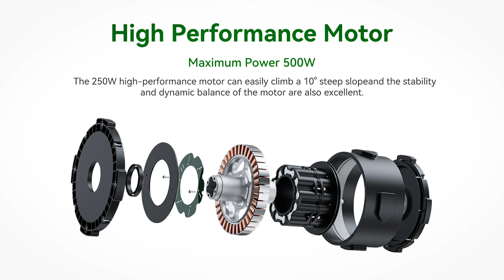KINGSONG S9 : le JOUET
Cette Semaine, avec l'aide et le partenariat de MyEWheel, je te présente la toute nouvelle roue Kingsong S9...

Pour avoir tout un tas d'informations, tu peux allez voir le site internet

⬇️⬇️⬇️⬇️⬇️ Liens de promotion ⬇️⬇️⬇️⬇️
Pour voir tous les partenaires de la chaines chez qui tu pourrais avoir des codes de réduction, rendez-vous

Music du générique intro/outro : MERCI N8B !!!
(allez faire un tour et dites lui bonjour de ma part !!